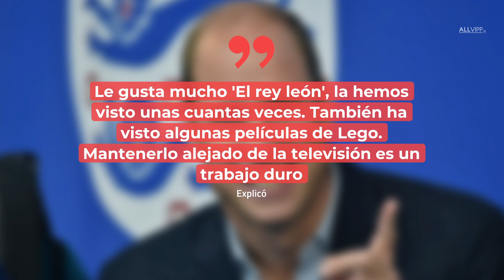El príncipe William revela cuál es la película favorita del príncipe George I La Realeza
El príncipe George parece haber heredado de su padre, el príncipe William, el interés por el cine.